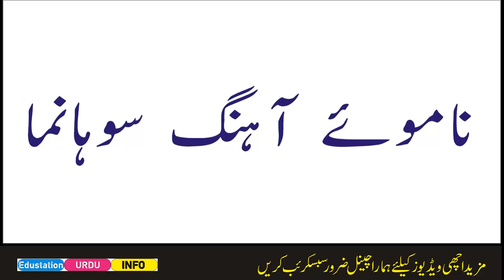Najaiz Mohabbat ka shaitani amal|Mohabbat ko manane ka amal| Edustation Urdu Info